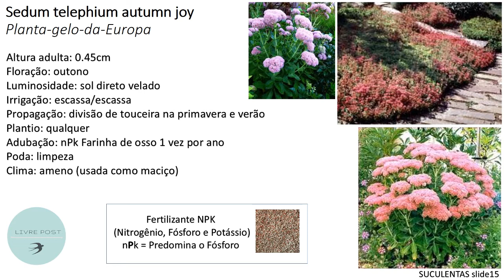VÍDEO DEMONSTRATIVO - SUCULENTAS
Propriedades das SUCULENTAS  e manejo de cultivo